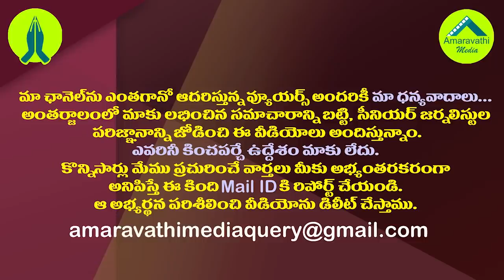ఎంతలో ఎంత మార్పు..ఏకంగా చంద్రబాబుకే అల్టిమేటమా.!?| TDP Leaders are giving Ultimatum to Chandrababu